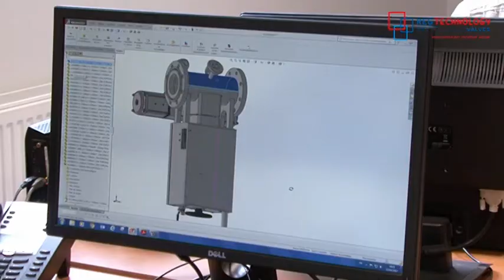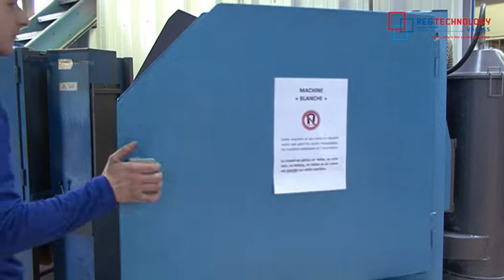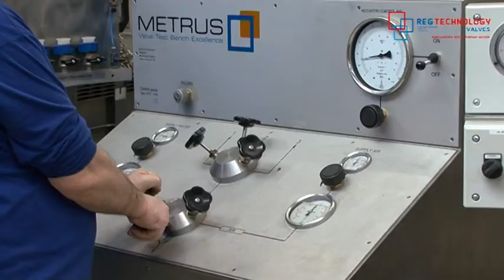Découvrez Reg Technology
Vidéo de présentation de l'entreprise Reg Technology.